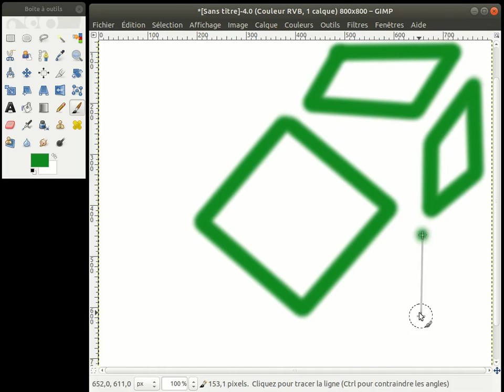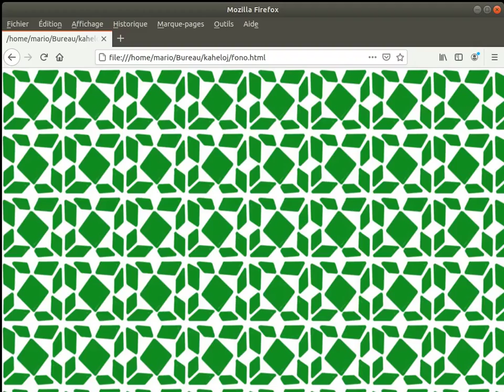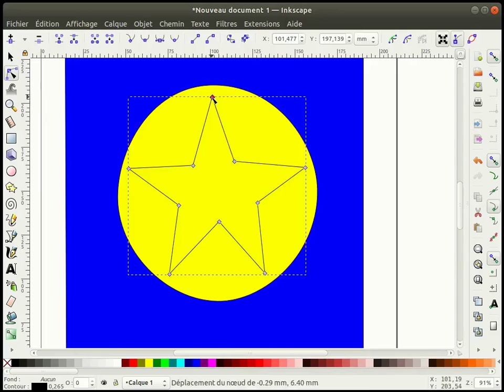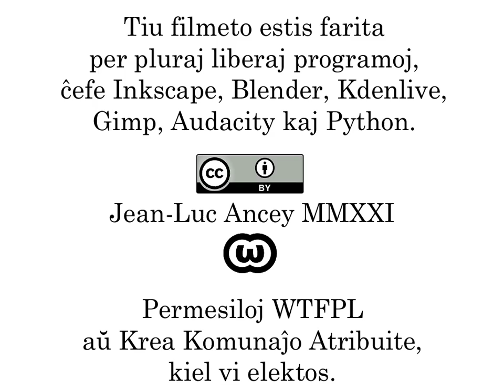La Flava Kaptito - Ĉapitro 06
Mario ne desegnas bone

Mario startigis GIMP, t.e. programo por rastrumeraj grafikoj, kaj li komencis desegni multajn bildojn kun brilaj koloroj -- aŭ almenaŭ li provis, ĉar per liaj stumpaj manoj li ne povis labori precize.

La ideo de Mario estis ornami la grizajn murojn per A4 folioj tute similaj, unuj apud la aliaj, por fabriki specon de kahelaro, de tapeto aŭ de friso. Longa laboro estis antaŭvidebla, do Mario provis siajn desegnaĵojn en la fono de hiperteksta paĝo (anglalingve: background). Krome, li presis kelkajn paperfoliojn kaj afiŝis ilin sur la muron, kontraŭ la liteto sur kiu li sidiĝis.

Li faris multajn kolorriĉajn provojn... sed li tute ne ŝatis ilin. "Kian teruran necesejan guston mi havas", li pensis. "Bone, ĉu mi almenaŭ povas elekti inter ili la malplej malbelan desegnaĵon, kaj provi plibonigi ĝin?"

Li elektis la plej abstraktan kaj geometrian ornamaĵon, kaj provis bildigi ĝin perspektive per la 3-dimensia programo Blender. La rezulto ŝajnis al li terure okulfrapa, kiel papago, do li denove uzis GIMP-on por transformi gîn en specon de kamajo. Tio estis multe malpli kruda... sed Mario ankoraŭ ne estis konvinkita.

"Mi ne povas desegni bone per miaj stumpaj manoj", pensis Mario. "Ekde nun mi nur desegnos vektorajn bildojn, uzante la programo Inkscape. Se mi ne sukcesas je la unua fojo" (verdire, li neniam sukcesis je la unua fojo), "almenaŭ mi povos facile korekti miajn neperfektaĵojn."

Do li tiel faris, kaj zorge kopiis en Inkscape la nombrajn valorojn de la kamajo, kiun li preparis per GIMP.

La rezulto, finfine, ŝajnis al li sufiĉe taŭga. Li presis kelkajn foliojn kaj komencis meti ilin tre zorge kaj regule sur la muron, apud kaj super la liteto, kvankam la dikaj ĉenoj ofte ĝenis lin.

Kaj je la fino de la tago, li povis kontentige kontempli sian ĉefverkon.